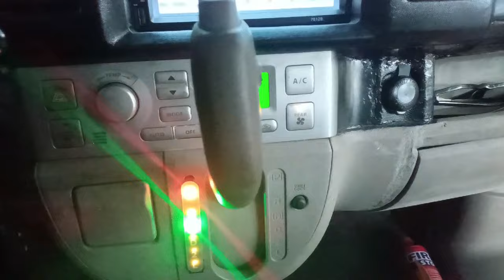DIY FAN INSTALLATION